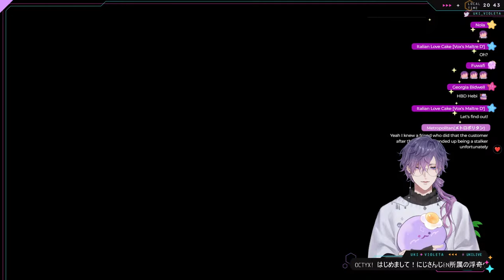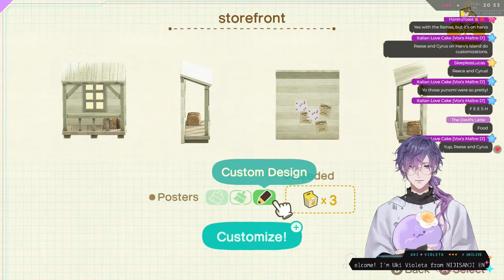【ANIMAL CROSSING】working on my island!!【NIJISANJI EN | Uki Violeta】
I wonder if brewster will flirt with me again 😳

Stream "Starlight, Stargazer" here!

『 Tags 』
✧ General /
✧ Live /
✧ Art /
✧ Assets /
✧ Meme /
✧ NSFW /
✧ Thumbnails /
✧ Clips /
✧ Plush & Cute /
✧ Drinks /

『 NOCTYX 』

『 Credits 』
BGM / DOVA - SYNDROME
Bedroom & Teatime Asset / nrnmarie
Thumbnail / alsie_n